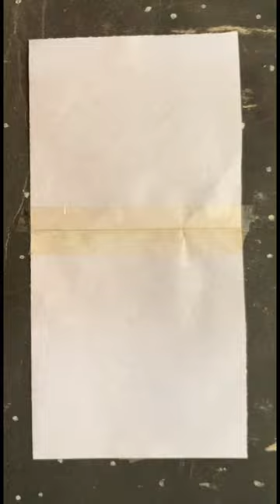Easy painting ideas || Book mark